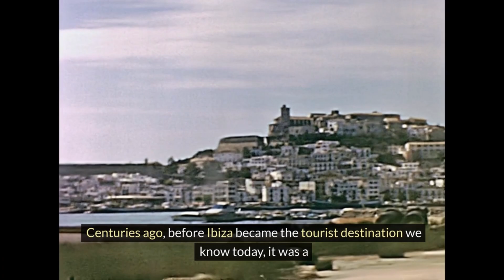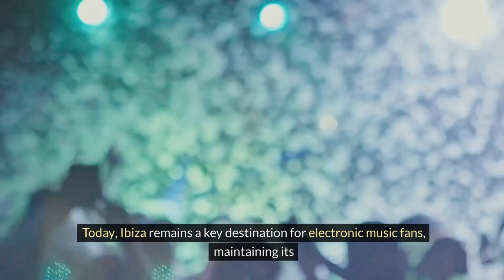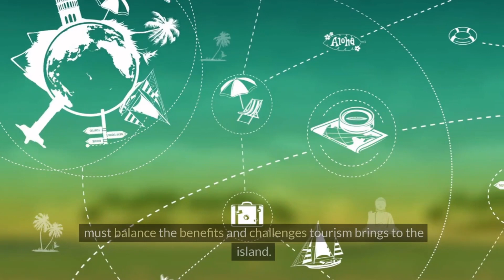✅WHAT IS IBIZA MOST FAMOUS FOR, IN THIS VIDEO YOU HAVE THE ANSWER.👍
✅WHAT IS IBIZA MOST FAMOUS FOR? IN THIS VIDEO WE WILL TELL YOU EVERYTHING👍

"🌟🏝️ **Discover the Secret of Ibiza: Beyond the Party, a Hidden Paradise** 🎉💃. Why is Everyone Talking about Ibiza? From this channel IBIZA BEST PLACES TO STAY IN SUMMER we tell you everything about why Ibiza is more famous 🤔✨ Immerse yourself in a Unique Journey! From its Legendary Dance Nights 🕺🎶 to its Quiet Beaches with Turquoise Waters 🌊🏖️, We Explore Every Corner of the Island to Reveal to You Why Ibiza is the Dream Destination for Travelers from All Over the World 🌍❤️. Get ready for an Unforgettable Adventure! Discover the Culture, History and Landscapes that Make Ibiza a Magical Place 🌈🌺. Ibiza Waits to Show You its Unique Charm! 🚤

"☀️🌴 Discover Paradise in Ibiza: The Best Places to Stay in Summer 🏖️✨ Don't Miss this Unique Experience on the Island! From Luxury Hotels to Charming Accommodations, We Show You the Perfect Options for Your Trip. 🏨💦 Immerse Yourself in Crystal Clear Waters, Relax on Dreamy Beaches, and Enjoy the Summer Spirit of Ibiza. 🌅🍹 Get Ready for Unforgettable Holidays in the Heart of the Mediterranean! 💖🎥

 "Discover the Wonders of Ibiza: Incredible Places to Stay in Summer In Ibiza, summer means beauty, fun, and relaxation. If you're planning your summer getaway, you're in the right place.

On our channel "IBIZA BEST PLACES TO STAY IN SUMMER," we take you on a unique journey to explore the most stunning destinations of this paradise island.
From crystal clear beaches to charming white villages, we show you the best places to stay and make the most of your stay in Ibiza. Our experts provide you with exclusive tips for an unforgettable vacation.

Don't miss this opportunity to uncover Ibiza's best-kept secrets. Get ready for an unforgettable summer in the heart of the Mediterranean!"